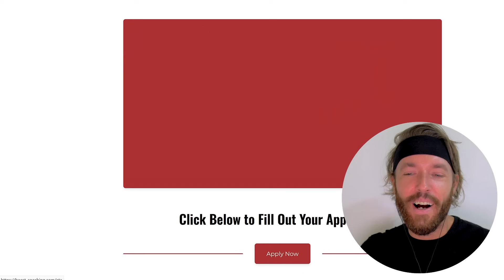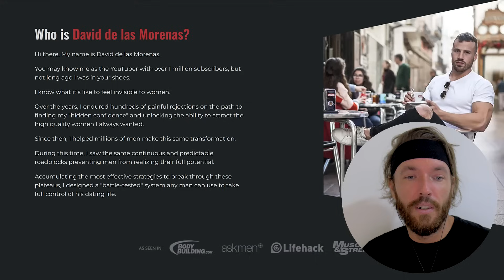How to Beast: Fake Everything About Yourself to Attract Women 👍😉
Support me:
Exclusive Content on Telegram.

BTC: bc1qh76jaj3mfghpdg767mc72aexcffcnw6jafarac
ETH: 0x66462Cd0e5Fb9129bb57d3a296613FbaD596a596